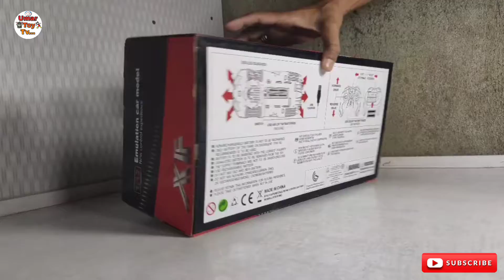Amazing RC Remote Control Bugatti Car Unboxing & Testing - Kids Toy | Umar Toy TV 🔥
Dosto Aaj Ki Video Mai Maine Unbox Aur Test Kiya RC Remote Control Bugatti Car Ye RC Bugatti Car Kafi Amazing Hai.

Do let us know what you thik in the comments section